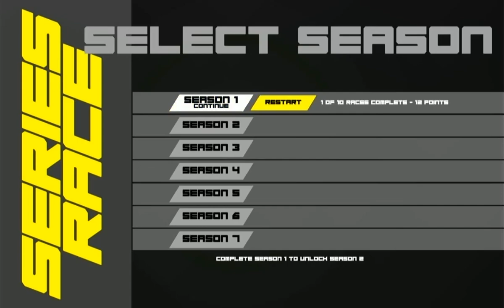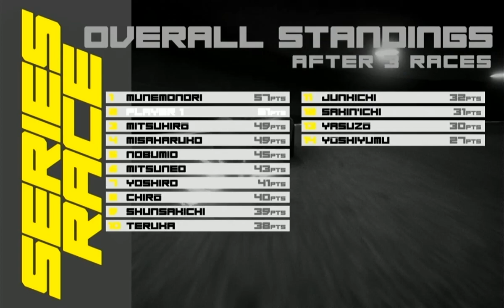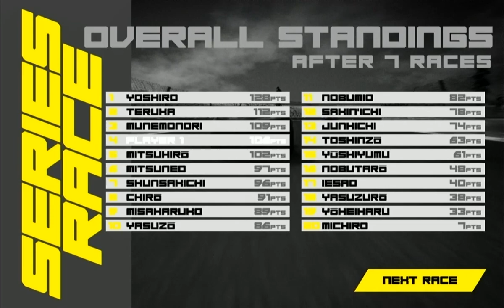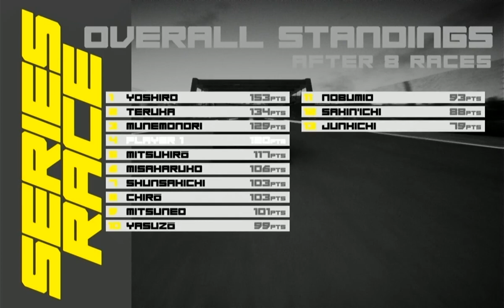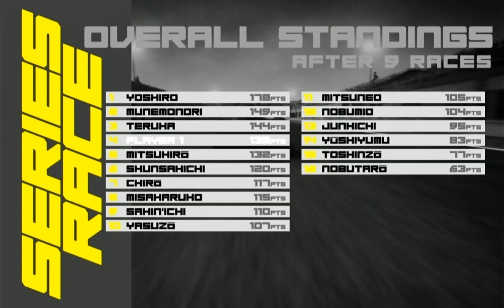Final Apex XBOX ONE - (NUEVO JUEGO) Tengo sensaciones mixtas 🥰😡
Final Apex es un juego de carreras arcade de bajo presupuesto con coches futuristas en pistas endiabladamente diseñadas que tiene muy buena pinta pero... Tiene cosas que rever. Es nuevo prácticamente ya que se lanzó el 18 de abril de este año.

Tengo sensaciones mixtas con este juego. Sabía que no iba a ser un juegazo de carreras pero la verdad se le acerco algo al menos.
Entretiene y frustra a la vez. Los desarrolladores deberán corregir ciertos errores a mi entender que son imperdonables en este tipo de juegos como es por ejemplo que el coche se te frene a cero literalmente en la grava o hierba cuando te sales, pero a los otros coches no los detiene ni un ápice. También el hecho de que si te chocan en cierto ángulo te frenan totalmente como si te hubieras estrellado contra un muro de concreto y también sucede lo mismo cuando tu los chocas. En ocasiones esto se vuelve beneficioso para ti o en contra.
Un aspecto que se ve interesante es la forma de acomodarte en la parrilla de salida como si fuese una lotería en modo random podemos salir primeros o últimos.

El diseño de la interfaz acompaña y no es feo aunque mejorable. Lo que tiene muy a favor es un control preciso y casi perfecto del coche. La sensación de velocidad esta conseguida y los diseños de los coches son perfectos y agradables aunque un poco repetitivos (los coches se parecen mucho entre si).

No tiene muchos coches pero si variantes de circuitos. Esperemos que el desarrollador le ponga atención a los errores para que el juego mejore considerablemente y sea mas atractivo al publico.

Le veo futuro siempre que se ponga atención en solucionar los problemas actuales y le puedan agregar mas funciones o detalles. No lo llego a odiar porque tiene mas puntos a favor que en contra, pero esos fallos enojan un poco sobre todo si vas en una buena posición.

Veremos si en un futuro podemos darle un visto bueno.